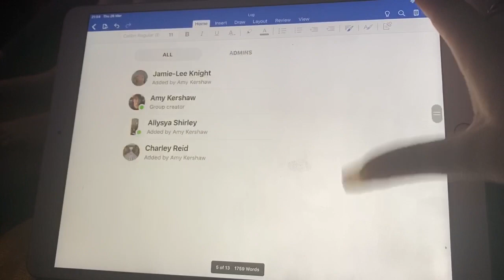a day of our lives in lockdown: VLOG | Twin Thing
The UK have gone into lockdown, and I know my fav videos at the moment is watching people’s everyday vlogs will in lockdown! So here is what we have been doing everyday!

Stay safe and happy guys
And wash ya hands!

Charley: @Chazzabell45
Franki: @Frankireid